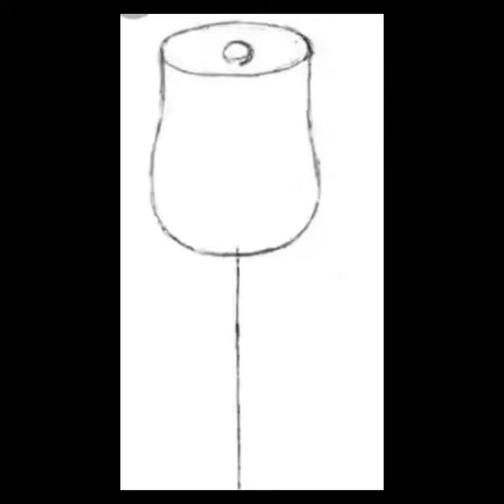Easy Rose drawing in 3 steps....